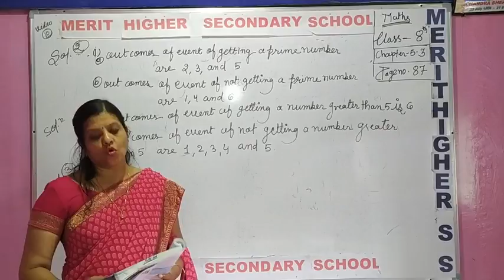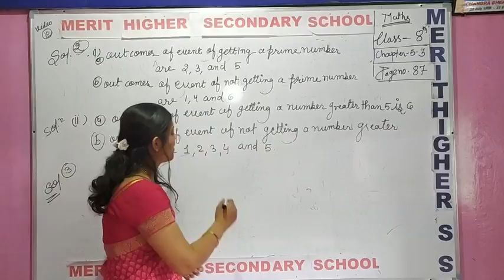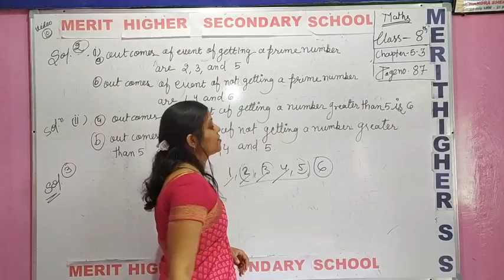Data Handling for class 8th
Part 10 chapter 5 maths class 8th